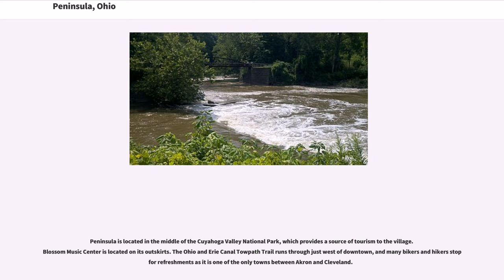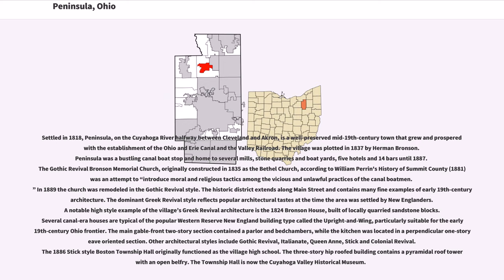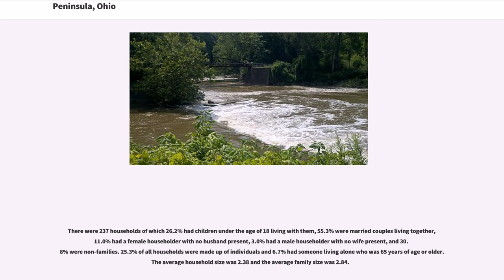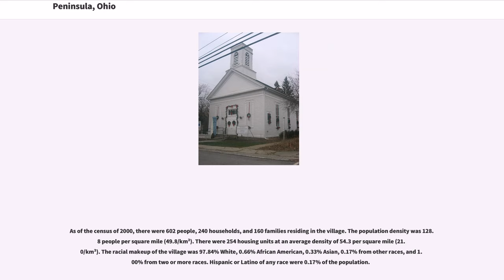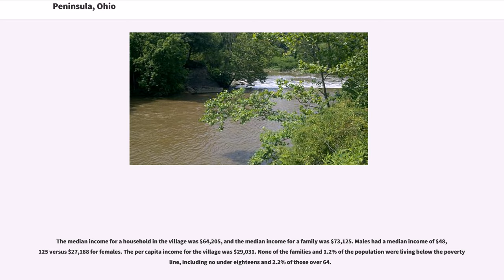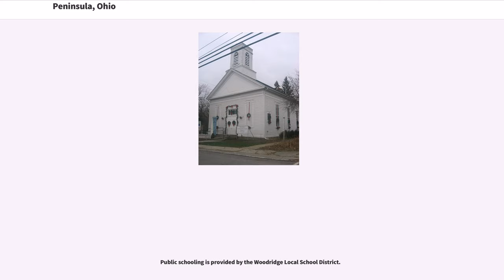Peninsula, Ohio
Peninsula is a village in Summit County, Ohio, United States. The population was 565 at the 2010 census. It is part of the Akron Metropolitan Statistical Area.

Peninsula is located in the middle of the Cuyahoga Valley National Park, which provides a source of tourism to the village. Blossom Music Center is located on its outskirts. The Ohio and Erie Canal Towpath Trail runs through just west of downtown, and many bikers and hikers stop for refreshments as it is one of the only towns between Akron and Cleveland.

Peninsula is bordered on its east side by Boston Heights. It is a part of Boston Township.

Over 20 places in Peninsula are listed on the National Register of Historic Places.

Settled in 1818, Peninsula, on the Cuyahoga River halfway between Cleveland and Akron, is a well-preserved mid-19th-century town that grew and prospered with the establishment of the Ohio and Erie Canal and the Valley Railroad. The village was plotted in 1837 by Herman Bronson. Peninsula was a bustling canal boat stop and home to several mills, stone quarries and boat yards, five hotels and 14 bars until 1887. The Gothic Revival Bronson Memorial Church, originally constructed in 1835 as the Bethel Church, according to William Perrin's History of Summit County (1881) was an attempt to “introduce moral and religious tactics among the vicious and unlawful practices of the canal boatmen.” In 1889 the church was remodeled in the Gothic Revival style. The historic district extends along Main Street and contains many fine examples of early 19th-century architecture. The dominant Greek Revival style reflects popular architectural tastes at the time the area was settled by New Englanders. A notable high style example of the village’s Greek Revival architecture is the 1824 Bronson House, built of locally quarried sandstone blocks. Several canal-era houses are typical of the popular Western...